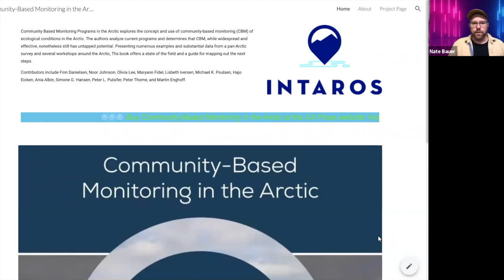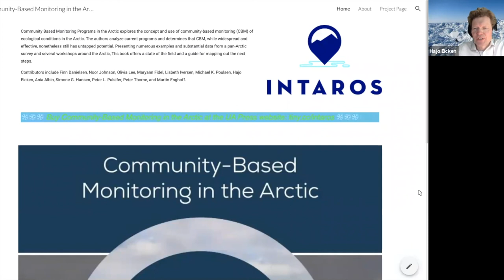Community-Based Monitoring in the Arctic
The University of Alaska Press presents “Community-Based Monitoring in the Arctic, by Finn Danielsen, Noor Johnson, Olivia Lee, Maryann Fidel, Lisbeth Iversen, Michael K. Poulsen, Hajo Eicken, Ania Albin, Simone G. Hansen, Peter L. Pulsifer, Peter Thorne, and Martin Enghoff” as part of the 2021 Arctic Research Open House.